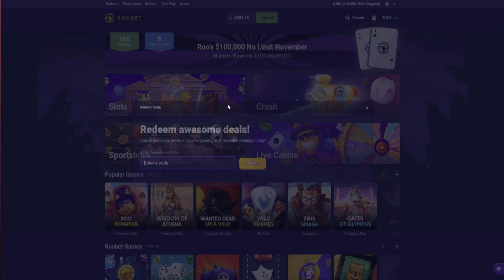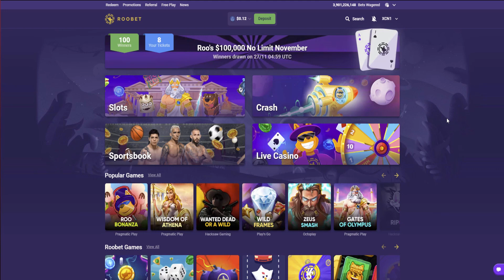WE GOT SO MANY FS ON JAMMIN JARS AND... (ROOBET)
Today we played jammin jars on roobet and this happened...